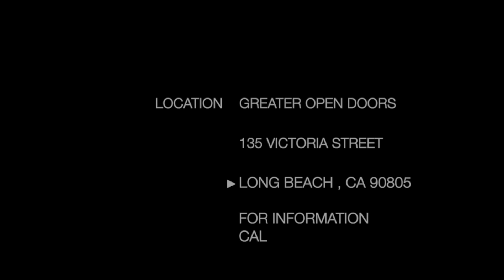MADELINE MOSLEY CONCERT 2022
MADELINE MOSLEY GOSPEL CONCERT SATURDAY AUGUST 27TH AT 5:30 P.M.